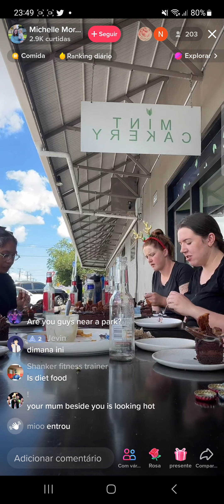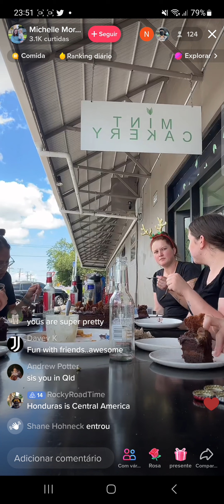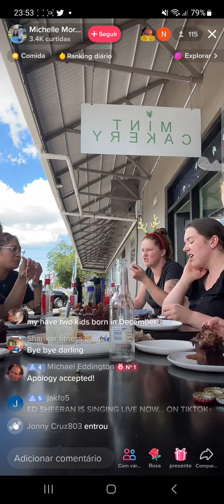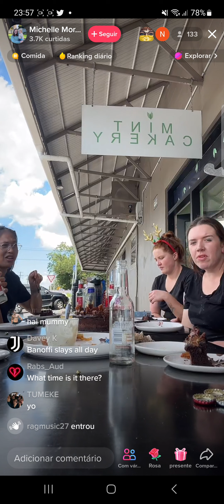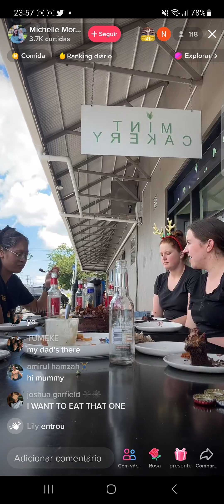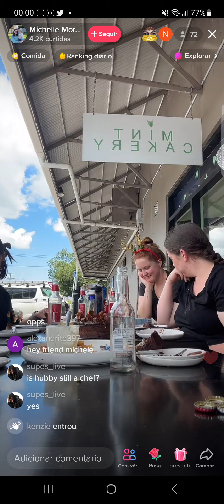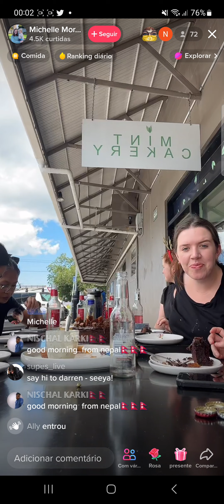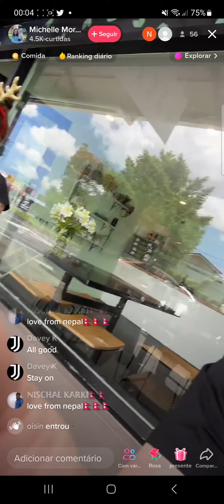mine tarten suchen abbe nichst mulieren